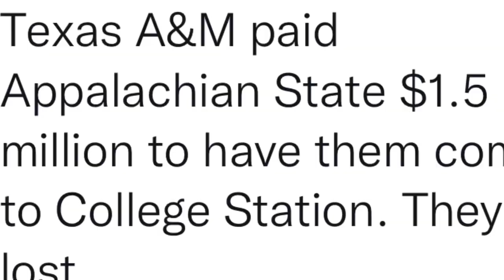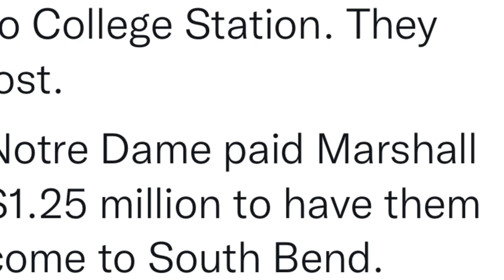Deion Sanders: FBS Schools Have To Pay at least 1M to Play Jackson State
Let's not Settle for anything less than what we're worth, what we need & what's right! We must stop accepting the crumbs of yesterday right now.   You're value has everything to do with how u see yourself & how u value you! Don't Settle! make it worth our while to get our butts kicked . Thing is JSU will easily get a million plus to play a money game because of here box office .Prime wants all the money going to the football program since there taking all the risk